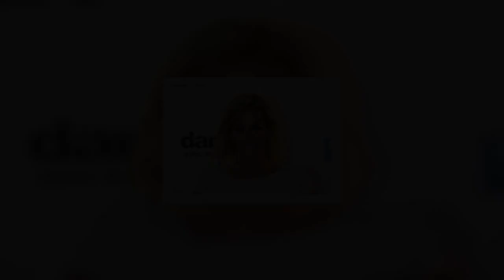Ophélie Winter bientôt maman et clasher par Laurent Ruquier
Actualités 247
Samedi 29 mai 2021, Ophélie Winter était l'invitée de Laurent Ruquier dans On est en direct sur France 2. La chanteuse, venue présenter son autobiographie, a été recadrée par Laurent Ruquier après ses propos sur la drogue... La star a également parlé de maternité.